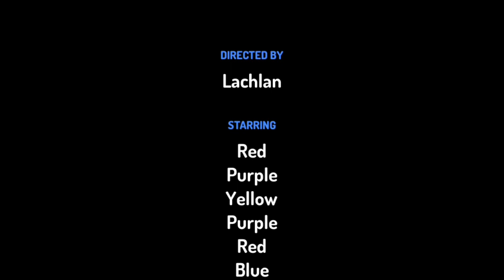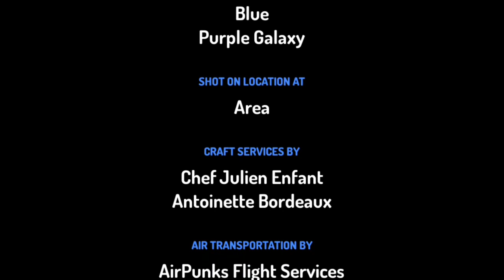object tues episode 11 - galaxy visit